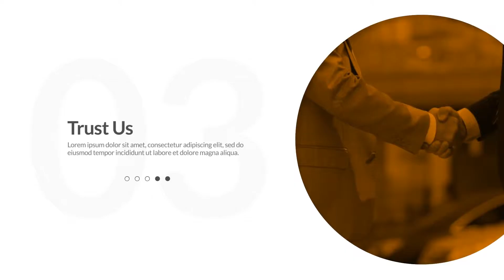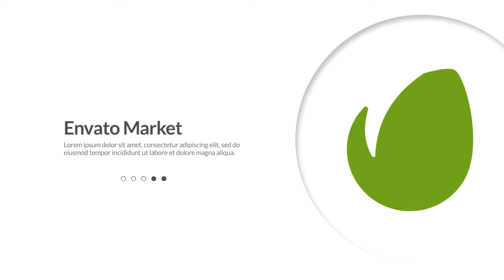Business - Clean Promo | After Effects template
11 Places for images and/or videos
Fast Render
Clean Titles
Well organized template
Modular construction
Multi-purpose